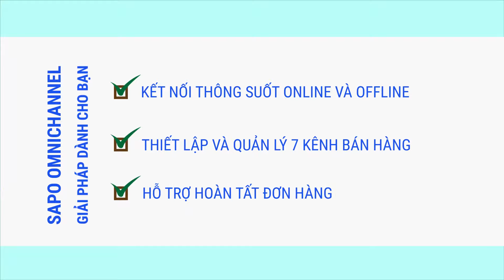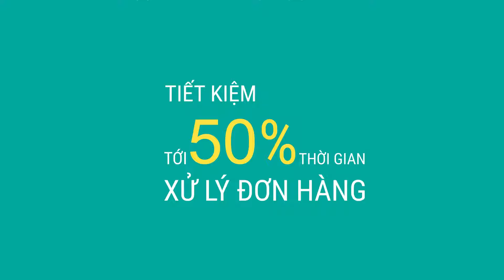[Sapo Omnichannel] Bán hàng đa kênh với Sapo Omnichannel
Bạn muốn tiếp cận khách hàng tại bất kỳ nơi đâu họ xuất hiện?
Truy cập ngay để tìm kiếm giải pháp cho mình nhé!

Sapo Omnichannel - Nền tảng quản lý và bán hàng đa kênh từ Online đến Offline
Công nghệ bán hàng đa kênh độc quyền kết nối toàn diện các kênh bán hàng và quản lý tập trung duy nhất tại Sapo:
■ Kết nối đồng nhất các kênh bán hàng online đến cửa hàng, chuỗi cửa hàng và mạng lưới địa lý
■ Thiết lập và quản lý 5 kênh bán hàng tập trung tại một nơi
■  Hệ thống hơn 100 báo cáo chuyên sâu

➜ Mua thiết bị và phần mềm bán hàng chính hãng Sapo Shop